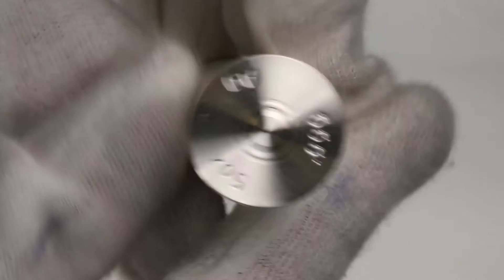5 oz 12 Gauge NTR Silver Bullet at JM Bullion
Want a unique silver product? Think about the 5 oz 12 Gauge NTR Silver Bullet from JM Bullion.